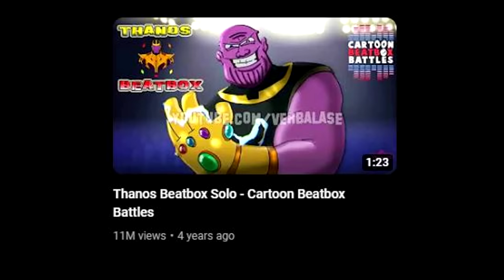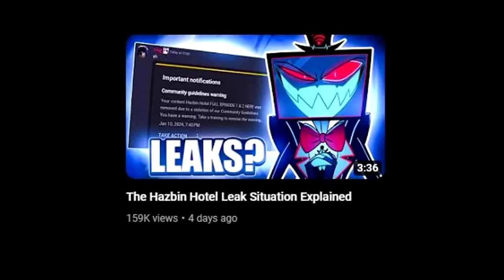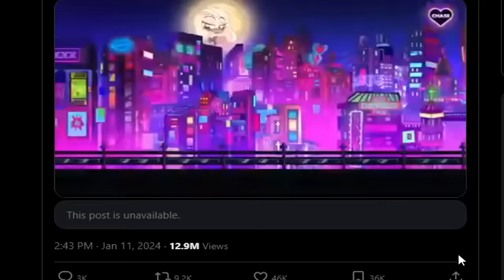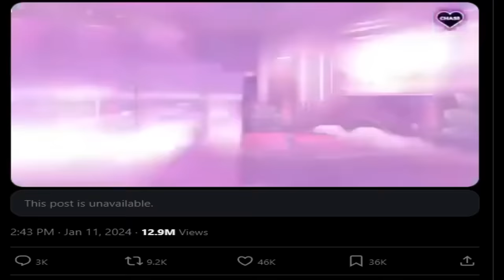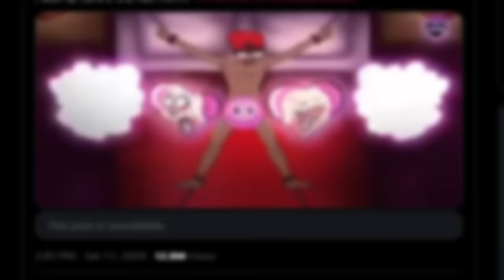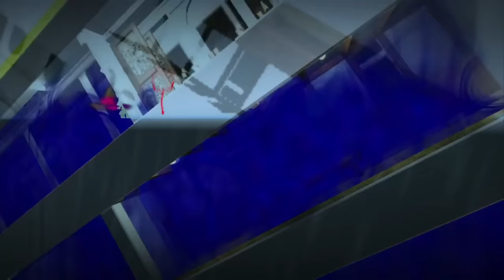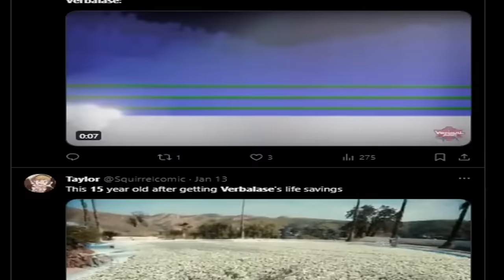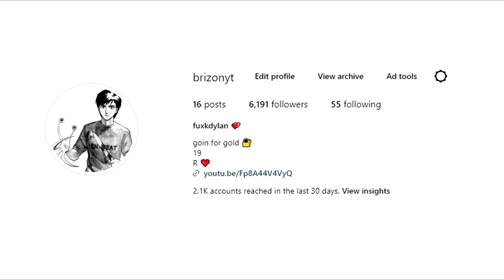Verbalase Needs Desperate Help | Explaining His Allegations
Verbalase is a youtuber with over 5 million subscribers, so a massive one at that, but also one that I haven't heard of until of the recent controversy surrounding his name, he recently got exposed for having an animation leak of a raunchy cartoon that involved the main character from the show Hotel Hazbin, Charlie Morningstar. It is an embarrassing situation none of the less and today I am here to cover it.

This video is for educational purposes on spreading awareness about the potential issue(s) that this person may have being present on YouTube or the internet, please keep all opinions you have on this video in the comment section  and not to go out of your way to antagonize anybody that was mentioned in it.

THIS VIDEO COMPLETELY FOLLOWS FAIR USE OF OTHER CONTENT AS OTHER CREATORS OR CLIPS USED WERE FULLY  CREDITED